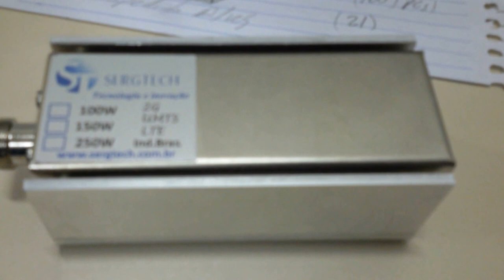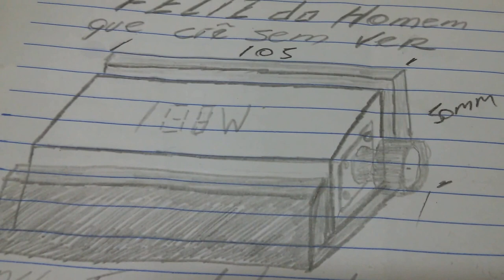NEW CARGA DE RF 50 OHM 50W USO PROFISSIONAL PX PY CELULAR SERGTECH SERGTEC